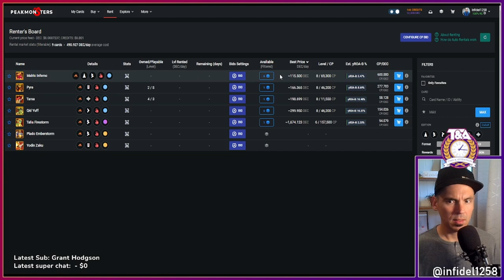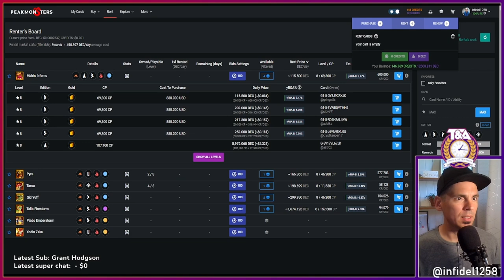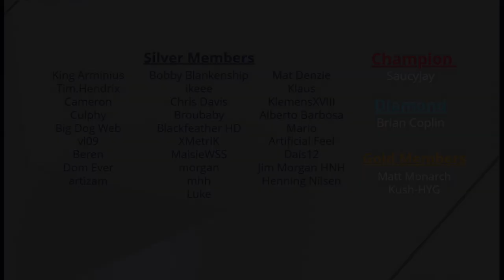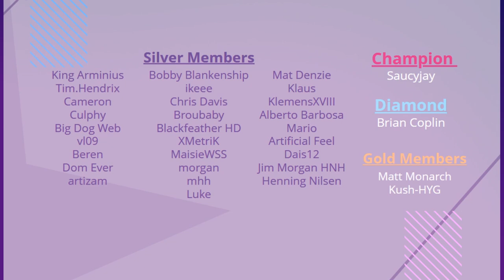Gold Foil Brawl Battles in Gold League | Splinterlands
In this video we fight my weekly brawl battles in the Gold league, with the gold foil fray. This is a TOUGH league, tougher than playing ranked reward battles in my opinion.

Ethereum: 0x9e805A40E5d4C831b63d94E2603b5E3F436C0250
Bitcoin: bc1qk0v6n7uyr75fg528xew58ddqdy7k5tf2w7a0zk
XRP: r4sThPjjPRPnzTgARFEwmS2KC6ua9sD8Qd